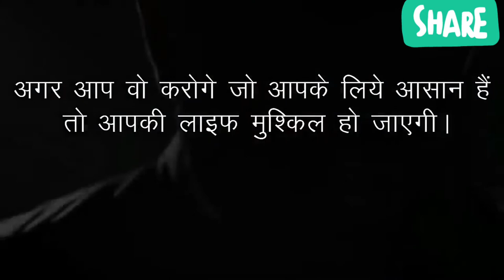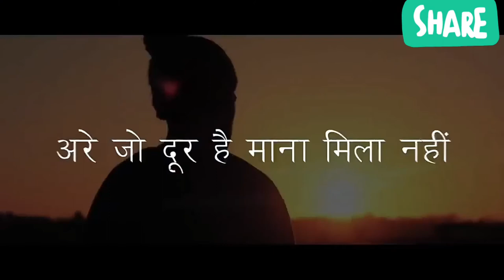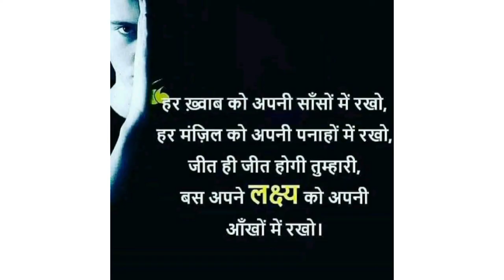4:00 AM Wake Up Motivation / Best Powerful Motivation Video in Hindi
प्यारे विद्यार्थियों और दोस्तों जैसा कि आप Gk पढ़ते हैं, आपको बहुत कठिन लगती है GK बहुत ही आसान विषय है!

 हमारे साथ जुड़े रहिए और आपको GK का दीवाना बना देंगे!

Gk के साथ-साथ आपको मोटिवेशन वीडियो भी आप को मोटिवेट करने के लिए अपलोड किए जाएंगे!

Telegram Gk and Pdf Group

 प्यारे दोस्तों इन सभी GK Groups में GK  की pdf अपलोड की जाती है !

 आप इतनी मेहनत करो कि जो आपके कदम पर बैठी रहे!  और मेरे द्वारा जो भी सहायता होगी पढ़ाई के विषय में मैं आपकी पूरी मदद करूंगा!
 👍👍👍👍📚धन्यवाद📚👍👍👍

Facebook / Telegram GK Groups--- Haryana Bhumi

GK By- Sumit Bhardwaj ( Narnaul Express)